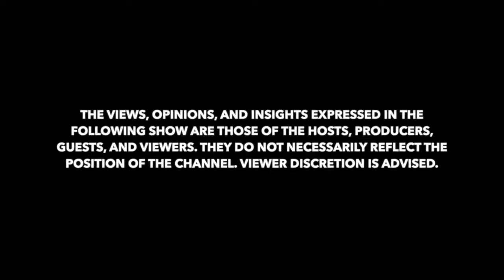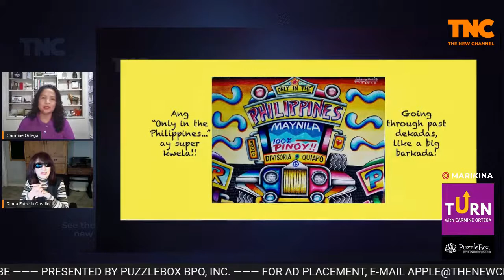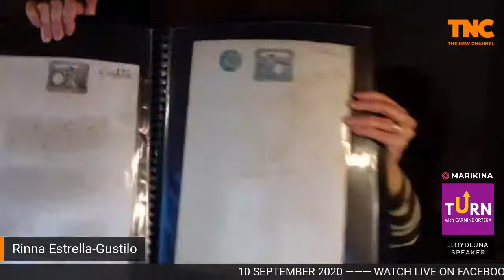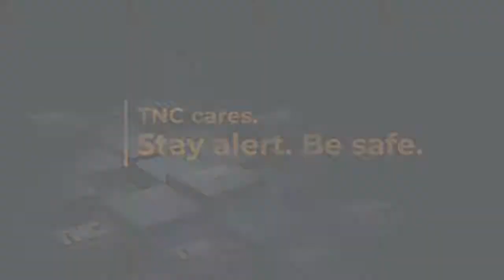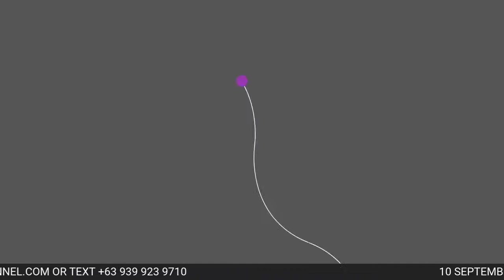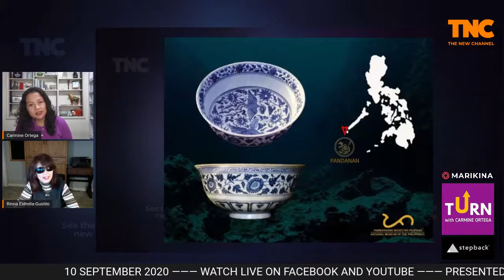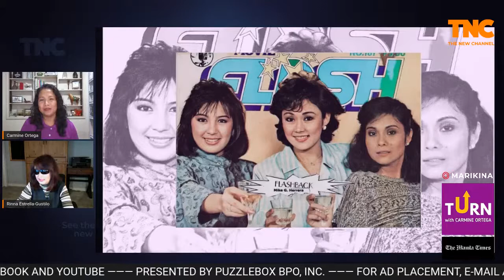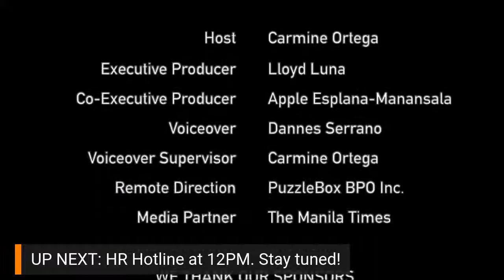S2:E26 | Rinna Estrella-Gustilo on U-Turn with Carmine Ortega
UTurnOnTNC TheNewChannel | Pinoy history and social media. What do these have in common? In this episode, Rinna Estrella-Gustilo shares the reason for her passion for Philippine history and culture and how her team has created the 26,000-strong Facebook community, "Only in the Philippines..."